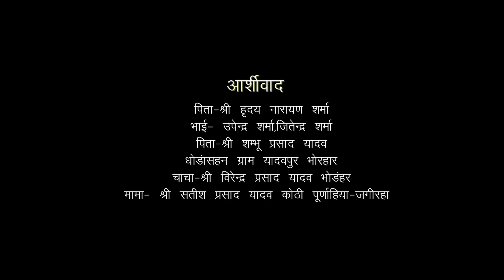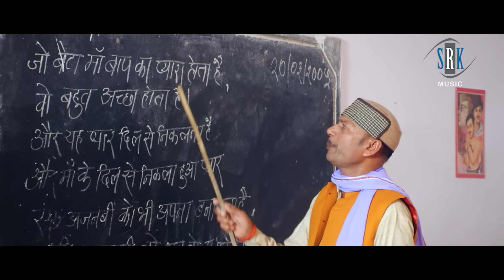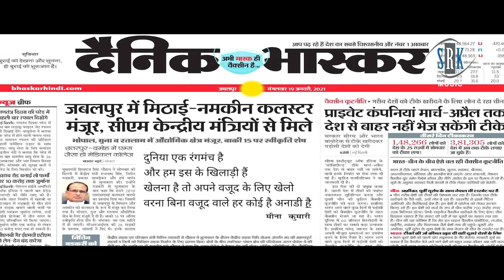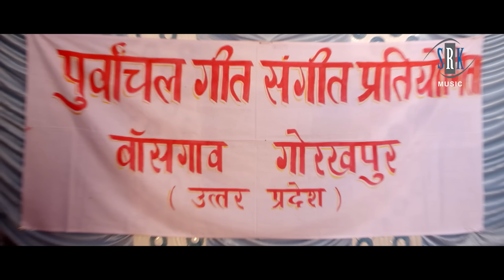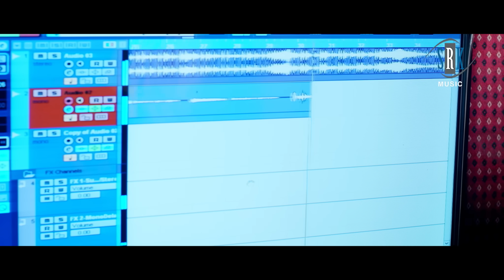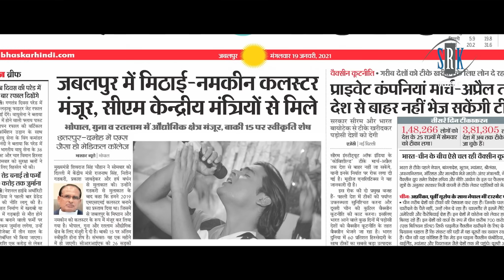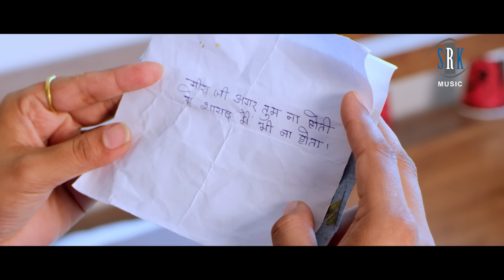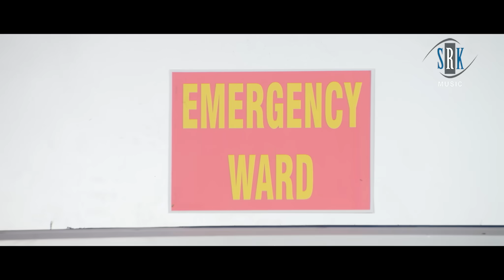DILDAR SE DIL LAGAL | FULL MOVIE | Vishal Singh, Tanushree, Aamrapali Dubey | दिलदार से दिल लागल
Movie : DILDAR SE DIL LAGAL - दिलदार से दिल लागल
Cast : Vishal Singh, Tanushree Chatterjee, Aamrapali Dubey, Rambha Sahni, Raj Premi, Manoj Tiger, Ayaz Khan, Sonia Mishra, Ratnesh Barnwal etc.
Lyrics : Pyare Lal Yadav, Shyam Dehati, Rajesh Mishra, Vishal Yadav, Dharam Hindustani
Director : Vishal Yadav
Creative Director : Sanjiv Boharpi
Producer : Gaurav Kumar, G. Prasad
Banner : Sanskriti Films Creation
Music on : SRK MUSIC
Story : Triloki Gajipuri
Cinematographer : D. K. Sharma
Choreographer : Kanu Mukherjee
Editor : Dharam Soni
Action : Hira Yadav
Marketing Head : Vijay Yadav
PRO : Akhilesh Singh